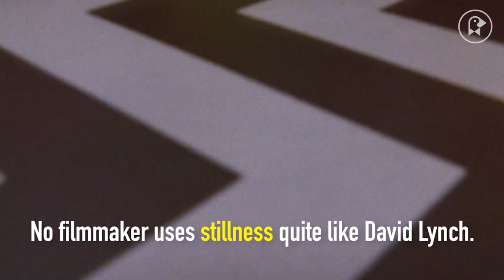The Stillness of Twin Peaks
Few directors make use of static shots to slowly needle an audience into an unexpected reaction quite like David Lynch.

Modern film and television has trended toward more kinetic action and frenetically-paced scenes, but Twin Peaks and other works by Lynch slow things down, drawing out the tension of violent moments or even silly and mundane events. During longer shots with very little movement, seemingly innocent objects like ceiling fans or office painting can take on sinister vibes, and awkward interactions can elicit uncomfortable laugher.

This video essay looks at the use of quiet, still scenes in the prequel Fire Walk With Me and Twin Peaks: The Return, currently airing on Showtime, to demonstrate Lynch's fascination with extending the moments other filmmakers wouldn't think to linger on for more than a few seconds.